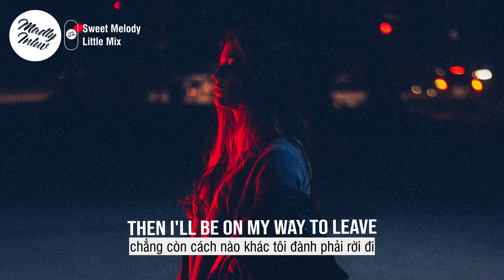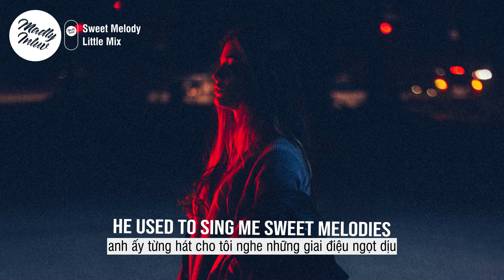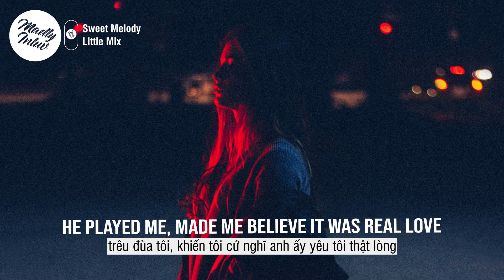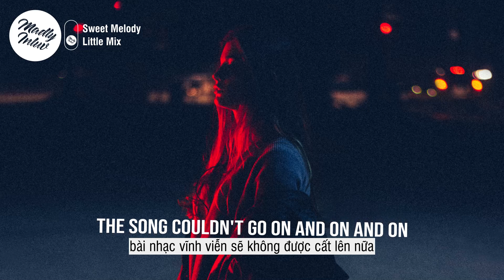[VIETSUB & LYRICS] Sweet Melody ⎯ Little Mix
💙  "Doo - doo - doo - doo chỉ có thứ âm nhạc của anh ấy mới làm tôi điên đảo như vậy ..."

He made me feel like a woman
We were young and silly fools
Anyway, he was in a band
Wrote love songs about me
I wasn't crazy 'bout the word, but the melodies were sweet

[Refrain: Jesy]
Doo-doo, doo-doo-doo-doo
Doo-roo-doo-doo, doo-roo-doo-roo
Doo-doo, doo-doo-doo-doo
Doo-roo-doo-doo, doo-doo-doo-doo

[Verse 2: Jesy, Leigh-Anne]
And when he start acting dumb, then I'll be on my way to leave

[Refrain: Leigh-Anne]
Doo-doo, doo-doo-doo-doo
Doo-roo-doo-doo, doo-roo-doo-roo
Doo-doo, doo-doo-doo-doo
Doo-roo-doo-doo, doo-doo-doo-doo

I was just his tiny dancer, he had control over my feet
That's when he came along, that's when I lost the groove
There was no song in the world
To sing along or make me move

[Refrain: Jesy, (Perrie)]
Doo-doo, doo-doo-doo-doo
Doo-roo-doo-doo, doo-roo-doo-roo (It was, oh)
Doo-doo, doo-doo-doo-doo
Doo-roo-doo-doo, doo-doo-doo-doo

[Post-Chorus: Jesy]
Doo-doo, doo-doo-doo-doo
Doo-roo-doo-doo, doo-roo-doo-roo, oh whoa

[Chorus: All, Jesy]
He used to sing me sweet melodies (Sing me, sing me)
Sang me sweet melodies (Oh)
But the day he did me wrong (Ah)
⚠️ If you are an artist/organization that believes videos are copyrighted, please do not remove them.